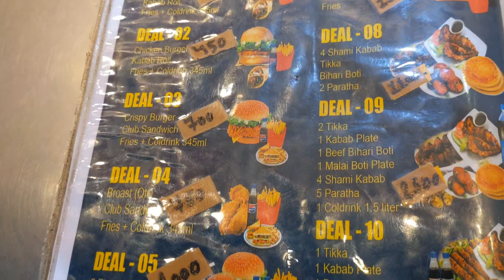Dhamaka Just 1000 Rupees zinger Burger & Paratha Roll Deal | Green Chilli | Karachi Fast food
ASSALAM-O-ALLAIKUM

Green Chilli Food And Bar B.Q
Par apko mile ga bht ye yummy sa BBQ or bht he Mazaidar sa Fast food ...
or cheapest deals bhi Hy Yaha
zinger burger
club sandwich
paratha roll
chicken roll
beef roll
beef kebab roll
dhaaga kebab roll
kabab roll
broast
chicken broast
chicken Tikka
Tikka
kabab
chicken boti
Bihari boti
best fast food deals

you must also go here and try it
so hopefully you can enjoy our food vlogs

Dua me yaad rakhy... remember us in your prayers...

Location : Green Chilli Food & Bar B Q
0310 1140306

Talha Jamal : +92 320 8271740

paratha roll,
kebab roll,
chicken boti,
roll,
chicken boti roll recipe,
recipe,
fast food,
fast food deals,
deals,
cheapest fast food deal,
burger platter,
chicken Tikka,
chicken Tikka recipe,
dhaaga kabab,
dhaaga kebab roll,
zinger burger,
chicken broast,
chicken,
Karachi food,
Pakistani food street,
travel & discover,
Muhammad zeeshan,
Talha Jamal,
amchi Mumbai,
ammchi Mumbai

The purpose of our channel is to show you the best videos, food videos, and keep you updated according to the season and benefit from traveling videos.
 This will encourage us.